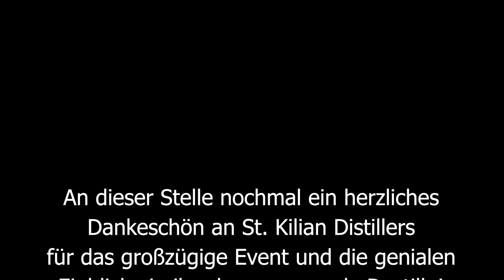Old Ballantruan 10 mit Andi von Whisky & Vinyl: Whisky Review 67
Leon und Paddy verkosten gemeinsam mit Andi von Whisky & Vinyl den Old Ballantruan 10 Jahre, einen rauchigen Speyside Malt. Dieses Video wurde BC (before Corona) aufgenommen.

Aufgenommen wurde das Video beim Whisky-Tuber und Bloggertreffen 2020 bei St. Kilian in Rüdenau!

Old Ballantruan 10 Jahre
Typ: Single Malt Scotch Whisky
Herkunft: Schottland, Speyside
Stärke: 50 % Vol.
Kühlgefiltert: Nein
Gefärbt: Ja
Fassreifung: ?

Slàinte Freunde!

Just Whisky No Bullshit

Der Whisky in diesem Video wurde von uns gekauft.
Die Bildrechte für die Whisky-Flaschen liegen bei whic.de.
Die Bildrechte für andere Fotos liegen bei Leon Schuster - Malt Mariners.